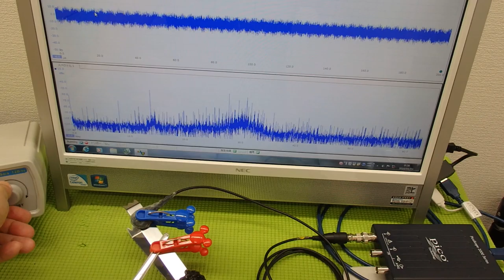‹メガヘルツの超音波発振制御›技術 ultrasonic-labo